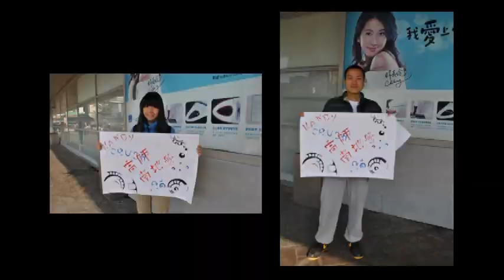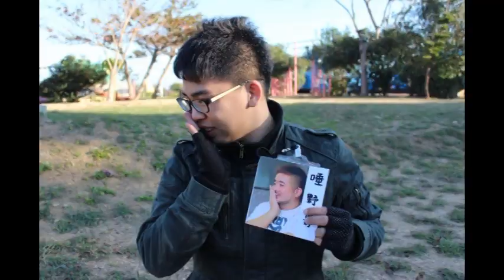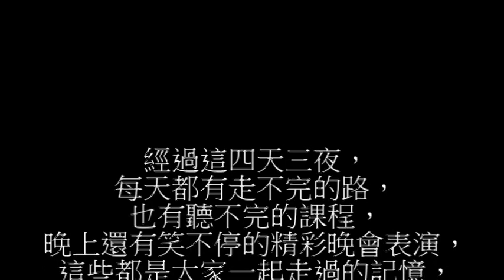高師地理│《15th南地營 Nandy Crush 進擊南方地》回顧影片